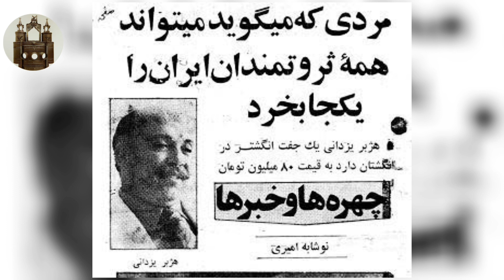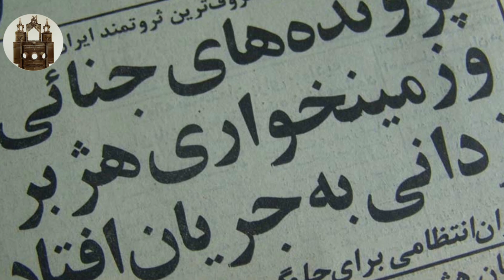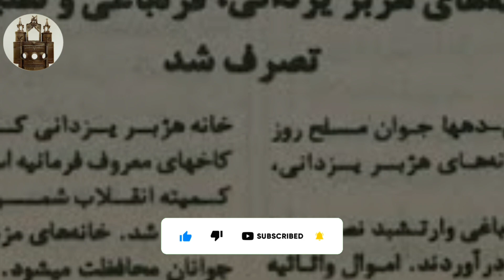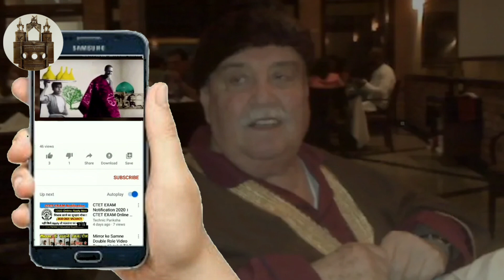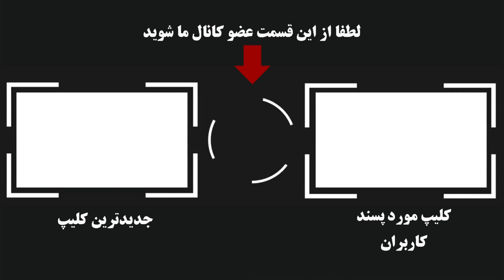هژبر یزدانی ، چوپانی که از گله داری به بزرگترین بانکداری ایران رسید.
هژبر یزدانی از جمله افراد کلیدی در صحنهٔ اقتصاد ایران پیش از انقلاب ۵۷ بود